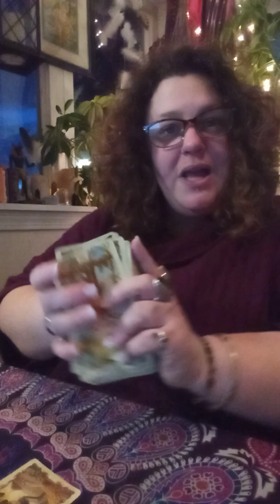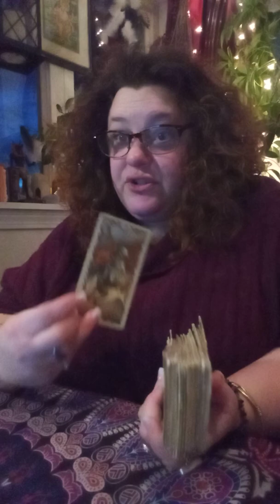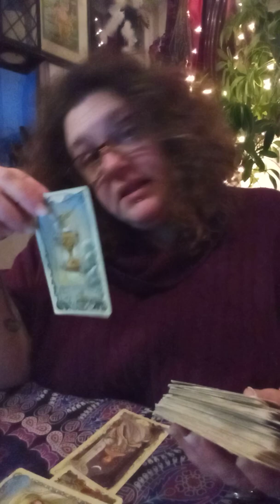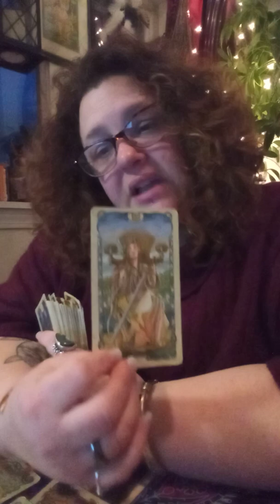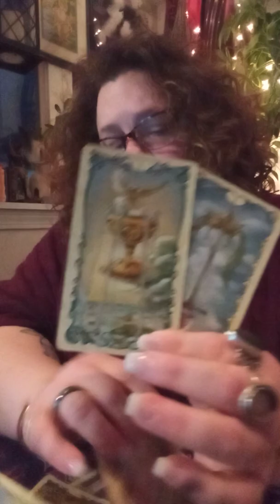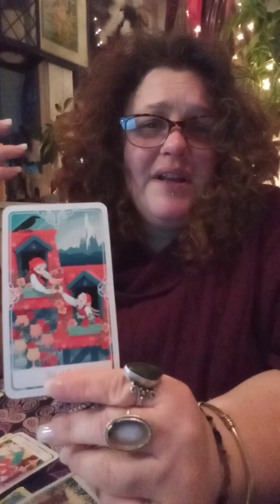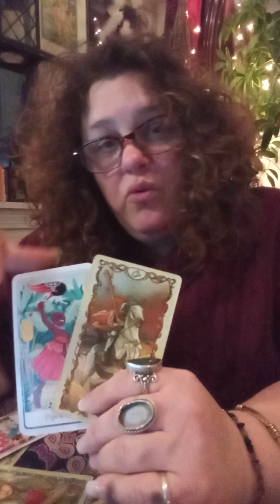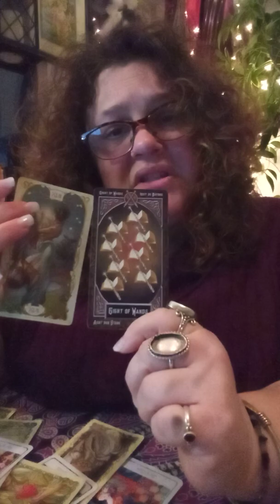Cancer 2021 Forecast: Don't Stop till You get Enough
Enough is enough for Cancer this year. Let go of that which is hurting you, dream big and make it happen as the Divine steps in to clear things up.

Video Readings start at $55 U.S.A. and have no time restraints.